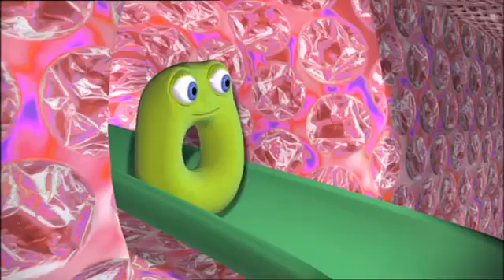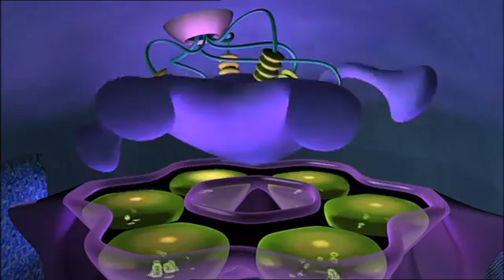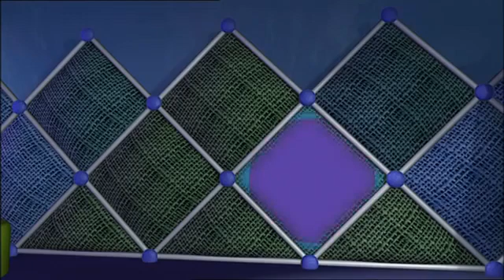NUMBERJACKS | Counting Down To Christmas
The Numbertaker, the Shape Japer and the Spooky Spoon make Christmas go wrong, and Agent 20 is one of the victims. 5 and 6 fly out and save Christmas Day with help from 3 and some other agents. In this episode, the Meanies work together. It was also exclusive to DVD. Numberjacks: 0, 1, 2, 3, 4, 5, 6, 7, 8, 9 Agents: 20, 77, 49.
Listen to the Numberjacks Audio Stories

FUN FACT!

Parents Concern